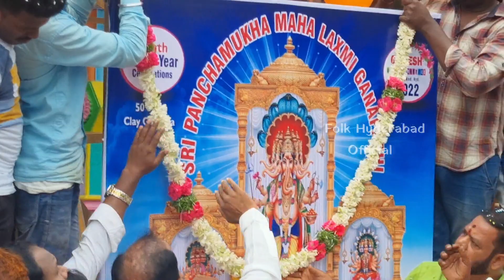Khairatabad Ganesh 2022 Poster Launched- Sri Panchamukhi Maha Laxmi Ganapathi